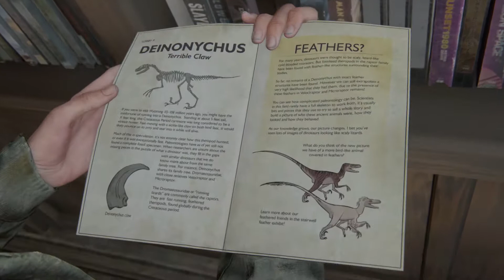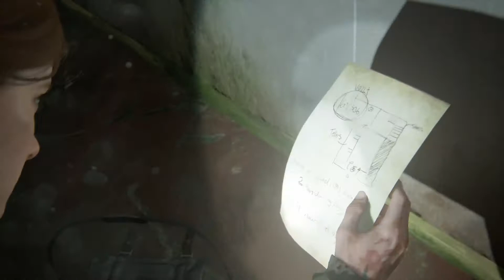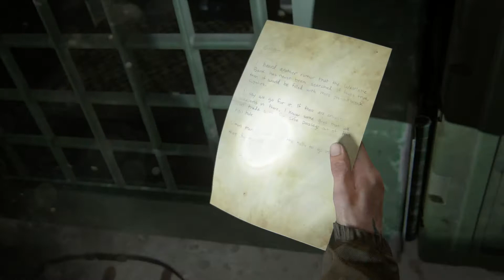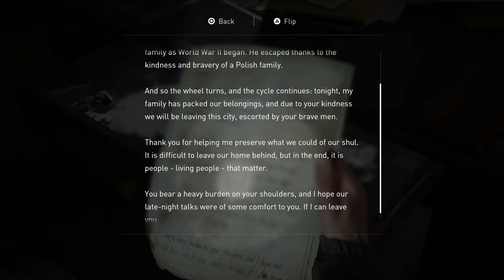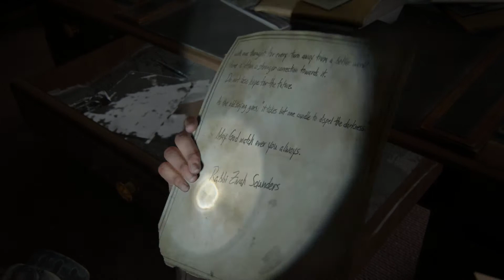The Last Of us Part 2 - Seattle Day 1 - Downtown - Getting Gas